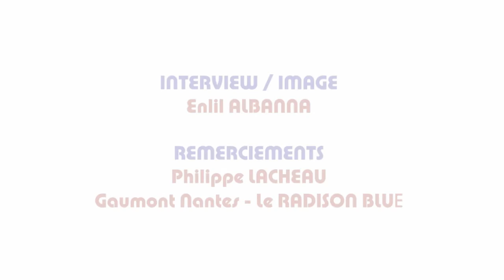Alibi.com - Rencontre avec Philippe Lacheau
Suite aux succès de Babysitting 1 & 2, Philippe Lacheau se lance dans la réalisation solo de comédie avec le barré Alibi.com.

Skript.fr a eu la chance de rencontrer le metteur en scène mais aussi acteur et scénariste à l'occasion d'un passage à Nantes.